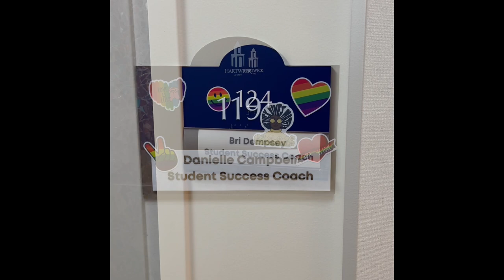"What Hartwick's Flightpath Means to Me" by Runyararo F. Charao '25